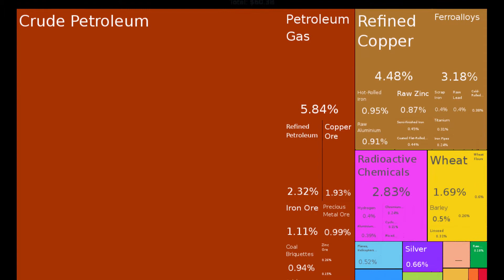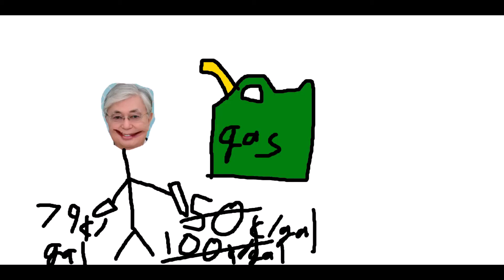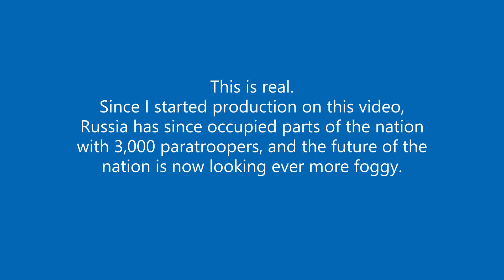2022 Kazakh protests: Summary of the events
Breaking news as Kazakhstan enters an unprecedented uprising caused by increased gas prices.

As of the video production, things are still changing in Kazakhstan, so the video can only serve so much information.